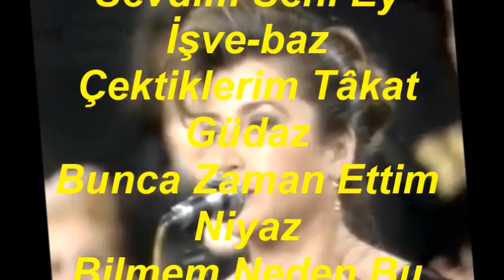Selma SAĞBAŞ-Sevdim Seni Ey İşvebaz (NİHAVEND)R.G.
SOLİST:
*SELMA SAĞBAŞ*
VİDEOYU YAPAN
*RECEP GAYRETLİ*
GÜFTE:
BESTE: TANBURÎ CEMİL BEY
USUL: YÜRÜK SEMÂÎ
MAKAM: NİHAVEND
Sevdim Seni Ey İşve-baz
Çektiklerim Tâkat Güdaz
Bunca Zaman Ettim Niyaz
Bilmem Neden Bu İhtiraz
Ey İşvebâz Ey Servi-nâz
Sen De Beni Sevsen Biraz
Ey Ruh-nüvaz Ey Dil Nüvaz
Hicrane Ol Çâre Saz.
İşve-baz : İşveyle Oynayan
Tâkat Güdaz : Takati Mahveden
Niyaz : Yalvarma
İhtiraz : Çekinme
Ruh-nüvaz : Ruh Okşayan
Çâre Saz : Çare Bulan.